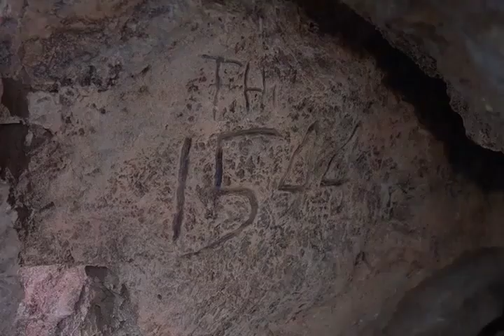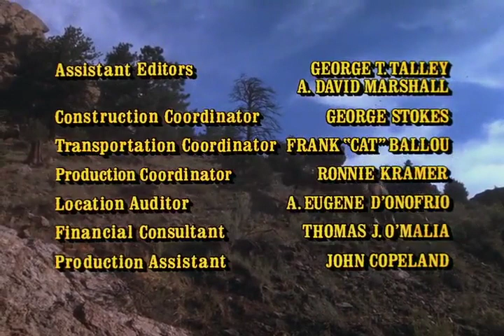Bury Them Deep | WESTERN Movie | Western Movie Peliculas| Full Movie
Free Western Movie, Full Length Cowboy Film, English: Bury Them Deep (Italian: All'ultimo sangue, also known as To the Last Drops of Blood) is a 1968 Italian Spaghetti Western film written and directed by Paolo Moffa and starring Craig Hill.

Director: Paolo Moffa (as John Byrd)
Writers: Enzo Dell'Aquila (story) (as Enzo Dell' Aquila), Enzo Dell'Aquila (screenplay) (as Enzo Dell' Aquila)
Stars: Craig Hill, Ettore Manni, Giovanni Cianfriglia

Also Known As (AKA):

(original title) All'ultimo sangue
Brazil Até o Último Sangue
France Jusqu'à la dernière goutte de sang
Greece (transliterated title) Travixe to pistoli sou, xene
Ireland (English title) Bury Them Deep
Japan Jigoku no horo basha
Portugal Fogo Cruzado
Serbia Do poslednje kapi krvi
Sweden (video title) Owell - dödsklippan
Turkey (Turkish title) Kardeşkanı
UK Bury Them Deep
West Germany Den Geiern zum Fraß
Yugoslavia (Serbian title) Do poslednje kapi krvi
To the Last Drops of Blood

SUPPORT US!
✘ Merchandise -

MORE MOVIES!
► Classics:
► Spaghetti Western: